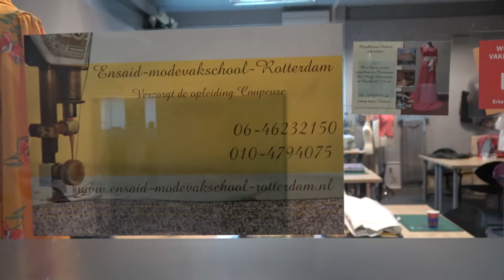NAAILES BIJ ENSAID MODEVAKSCHOOL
Hoe knip je stof goed recht? Hoe werkt die machine? 🧵🪡 Melisa en haar vader waagden zich aan de starterscursus bij Modevakschool Ensaid. Zien hoe deze creabea's het er vanaf brachten?

Wil je meer Rotterdampas ontdekken?